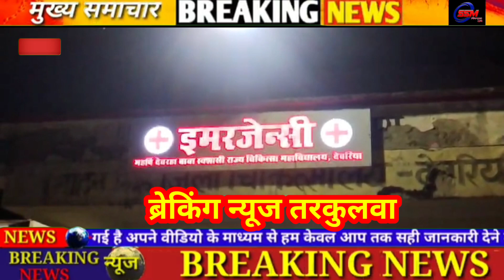तरकुलवा। छात्राओं से छेड़खानी करने वालो के साथ पुलिस की मुठभेड़, दो अभियुक्त के पैर में लगी गोली।